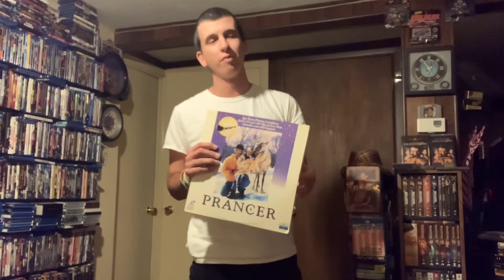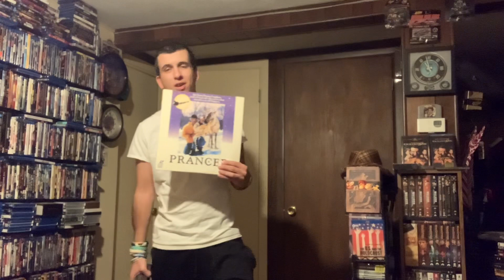Prancer Laserdisc - Watching In 2022